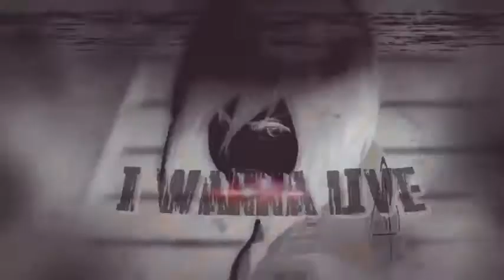MEP - I want to live ( 7 k SPECIAL)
Sorry guys for the late mep. Hope you guys Enjoy it.Thank you for 7 k

 PARTS

 Part 1:Animy Dreams 0:00-0:10

Anime:Fate/stay night : UBW & Koutetsujou no Kabaneri

Part2: 0:11-0:25

Anime: Guilty Crown and kyoukai no kanata

 Part 3: 0:26-0:40

Anime:Bungou no stray dogs,Trickster,Charlotte.

Part4:0:40-0:54

Anime:Kuroshitsuji

Part 5:0:55-1:10

Anime:HighSchool DxD and Dragon ball super.

Part 6:1:11-1:26 ME

Part7:1:27-1:39

Anime:Death parade & Tokyo Ghoul

Part8:1:40-1:54

Anime:Owari no seraph & Servamp

Part9:1:55-2:09

Anime: Attack on titan//Berserk

Part 10:2:10-2:25

Anime:Arcana Famiglia
 Part11:2:26-2:40

Part12: 2:41-2:55

Anime;  Beyond The Boundary Ill Be Here
Part13: 2:56-3:09

Anime: tokyo ghoul and attack on titan

Part 14: 3:10-3:26 ME

Music : I want to live

FACEBOOK: /pages/YutsuraidanceStudio/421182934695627 HD IS SEXY, HELLOW, how're you i hope you be fine and amazinga ...

《รЋǺиÐØωи ρяØj€cт》. 00:20 | 1 | Part: Snell AMV's 00:20:40 | 2 | Part: Mikame Amv's 00:40-1:00 | 3 | Part: Urahara AMV's 1:00-1:20 | 4 | Part: Otome...

HanaEmi  love is like a flower – you've got to let it bloom. ▭▭▭▭▭▭▭▭▭ஜ۩花えみ MEPs۩ஜ▭▭▭▭▭▭▭▭▭▭ OMG! This came out so beautifully T_T ...

Sorry guys for the late mep. Hope you guys Enjoy it.Thank you for 7 k [ PARTS ] Part 1:Animy Dreams 0:00-0:10 Anime:Fate/stay night : UBW & Koutetsujou no ...